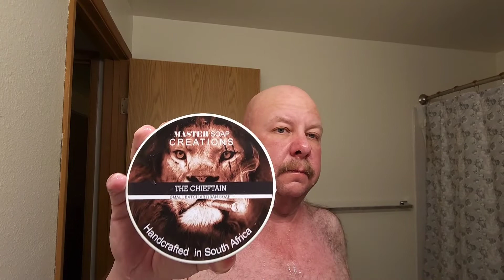Thursday shave, 1 September 2022: Pearl Flexi ver. 7, PAA Platinum Strangelet, MSC The Chieftain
Shave of the Day:

2 days' growth

Pearl Flexi ver. 7
Yaqi Rocks 28mm synthetic brush
Phoenix Artisan Accoutrements Platinum Strangelet blade, 3rd and final use
Master Soap Creations The Chieftain soap
Master Soap Creations The Chieftain aftershave splash
Thayer's unscented witch hazel

Behold how an amazing shave with your favorite soap can wipe the scowl of an utterly abysmal day off your face...literally. I turned the Flexi down to setting 3 to see if that would make the Platinum Strangelet a little less extra, and it made a world of difference. I don't feel like I'm missing a layer of skin, and I only saw one tiny little weeper there towards the end.

Another new blade coming for next week. What's it going to be? I honestly haven't decided yet, so I guess we'll all find out together on Sunday.  😆